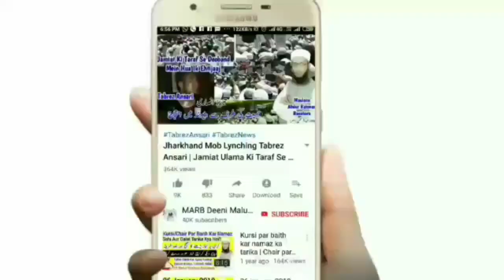Islamic Bayan Part 11 | Kuch Masail Part 11 | Comment Ke Sawal Ke Jawab | Mufti A R Banahara | MARB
Islamic Bayan part 11 iska dusra naam kuch masail part 11 bhi hai isme aap ke sawal ke jawab diye gaye hain, hafte me ik video is naam se upload ki jati hai aap zaroor share karen by Mufti Abdur Rahman Banahara MARB Deeni Malumaat YouTube Channel
IslamicBayan

2⃣ WhatsApp Par Ham Se Judne Ke Liye Aap Apne WhatsApp Number Se Hamare WhatsApp Number Ko Apna Naam Aur Mukammal Adress Ke Saath Add Likh Kar SMS Send Karen,

3⃣ Koi Sawal Yani Masla Masaail Puchna Ho To Aap Comment Ke Zarya Puch Sakte Hain Ya Mufti Sahab Ke Number Par Call Kar Ke Puch Sakte Hain,

4⃣ Channel Ke Bare Mein Kuch Batana Ho Ya Aap Apni Video Dalna Chahte Hain To Rabta Kar Sakte Hain,
🌎MARB🌎
Channel By :- Mufti Abdur Rahman Banahara
Full Adress:-